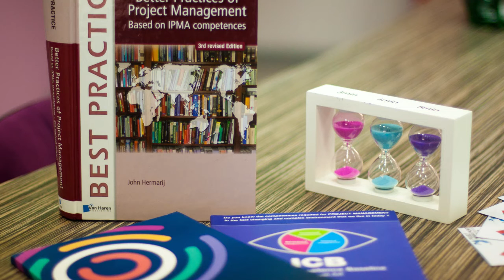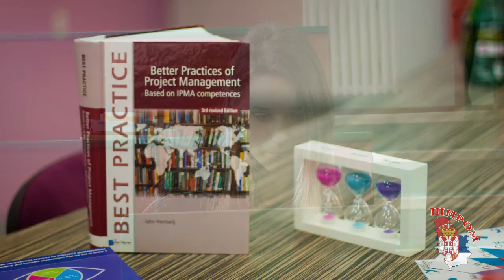Širom Srbije - "Project Management Championship Serbia 2016" takmičenje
Project Management Championship Serbia je studentsko nacionalno takmičenje u upravljnju projektima, koje je po drugi put održano u Srbiji. Pobednici ovogodišnjeg takmičenja predstavljaće Srbiju na svetskom takmičenju za upravljanje projektima u Letonije. Naše gošće su  članice pobedničkog tima, Milica Vasić i Anja Gugoski.